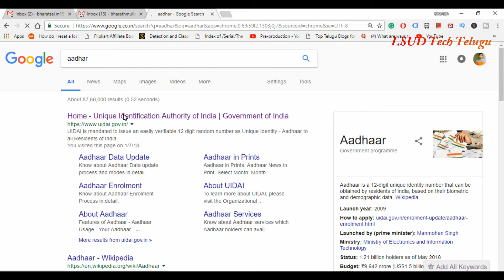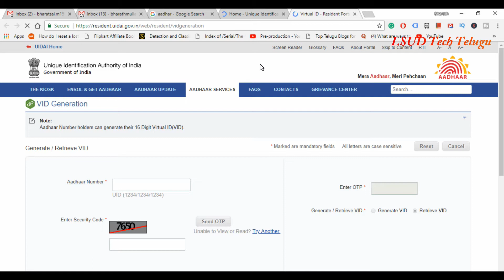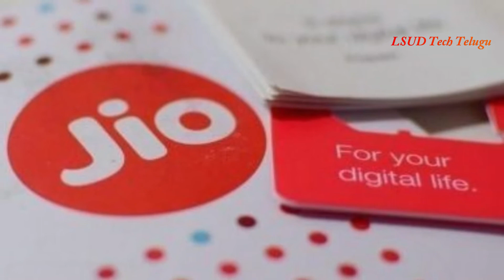What is VID of Aadhar? How to generate Virtual ID? - LSUD Tech Telugu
Hey Friends,

This is a Tech video which explains how Indian Government is adapting to new Technology to provide Privacy for Indian Citizens.
What is Aadhar virtual ID and How to generate VID for aadhar number?
Why is VID better than aadhar card?
Aadhar card privacy issues.
Aadhar data leak.
New replacement for aadhar card and aadhar number.
All these are answered in the video above!